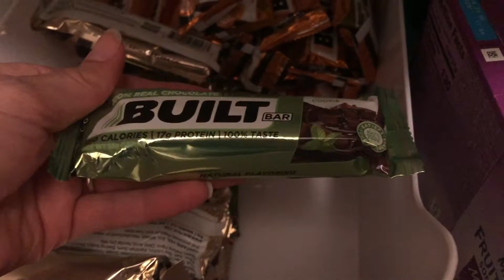WHAT I EAT IN A DAY | Full Day of Eating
Here is a full day of what I eat! This day was pretty typical except I usually try to cook a healthy dinner. I try to only eat when I'm hungry and I don't like to eat after dinner very often. I also like to stay away from a lot of sugar.

Pumpkin Spice Creamer subbed monk fruit sweetener for the sugar-same amount)

Etsy Shop Jublilee Papergoods